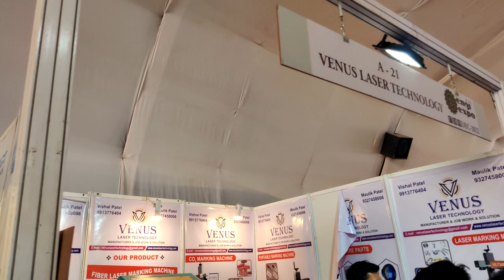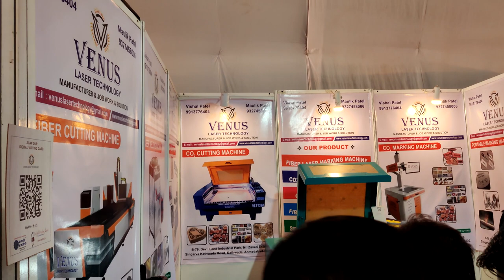venus lazer technology ENGI-EXPO (2022) AHMEDABAD INDUSTRIAL EXHIBITION